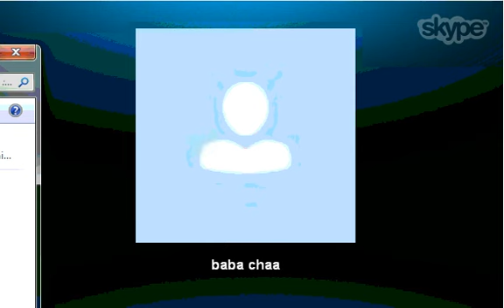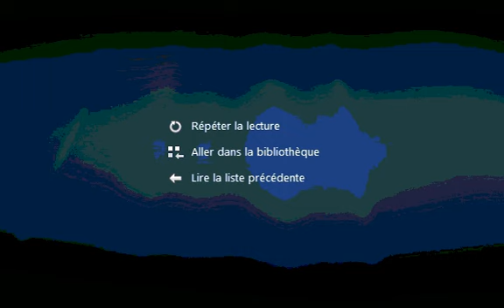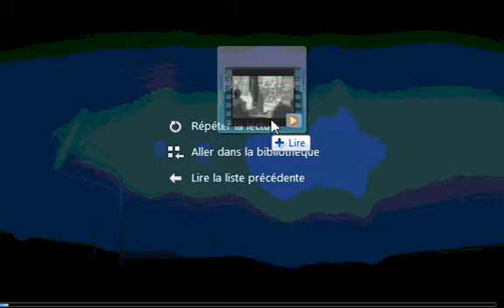Ammafrica world Emission du 7.3.2013